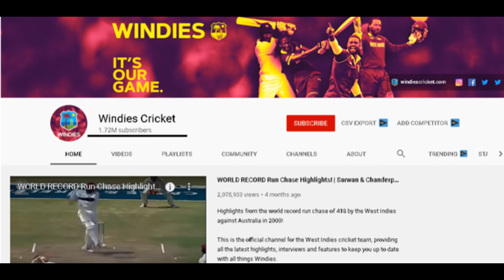Akila dananjaya කණ්ඩායමට |EYE නාලිකාව විකාශන අයිතිය | Sl vs Wi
Akila dananjaya කණ්ඩායමට |EYE නාලිකාවවිකාශන අයිතිය | Sl vs Wi
Cricket Sinhayo